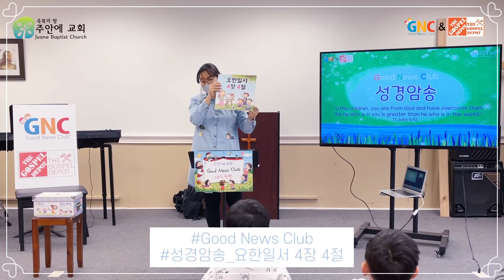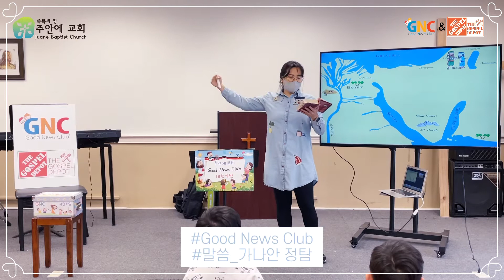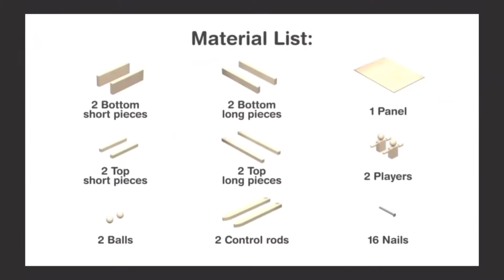[J-kids] Good News Club & The Gospel Depot_10주차